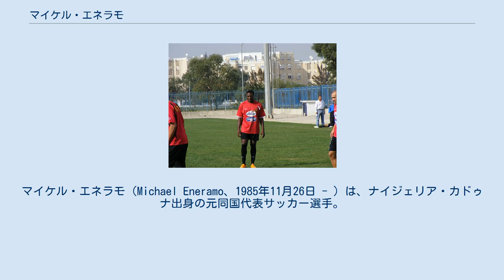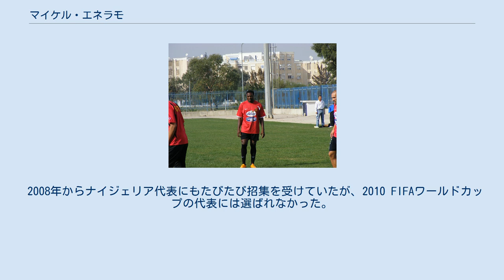マイケル・エネラモ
エスペランス・チュニスの選手
アル・シャバブ・リヤドの選手
アル・イテファクの選手
マイケル・エネラモ（Michael Eneramo、1985年11月26日 - ）は、ナイジェリア・カドゥナ出身の元同国代表サッカー選手。
エスペランス・スポルティーブ・ドゥ・チュニス所属。
 ナイジェリアのカドゥナ州カドゥナにて生まれる。
ナイジェリアのクラブチームロビ・スターズFCでユース時代を過ごし、チュニジアのエスペランス・チュニスでトップチームに所属したが出場機会は得られなかった。
 2005-06シーズンはアルジェリアのUSMアルジェへと所属し試合出場を果たした。
2007-08シーズンにもサウジアラビアのアル・シャバブ・リヤドへとレンタル移籍している。
2008-09と2009-10シーズンには2シーズン連続のチュニジアリーグのリーグ得点王になっている。
 2011年1月にスュペル・リグのスィヴァススポルに移籍。
2シーズン過ごした後ベシクタシュJKに加入し、カルデミル・カラビュックスポルやイスタンブール・バシャクシェヒルFKに移籍した。
 2015年1月7日、再びスィヴァススポルに加入した。
 2008年からナイジェリア代表にもたびたび招集を受けていたが、2010 FIFAワールドカップの代表には選ばれなかった。